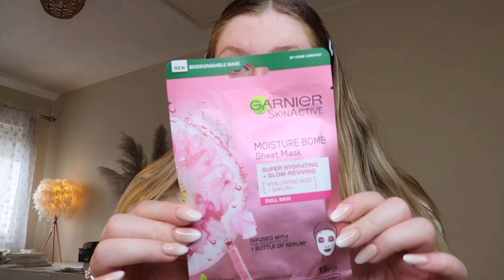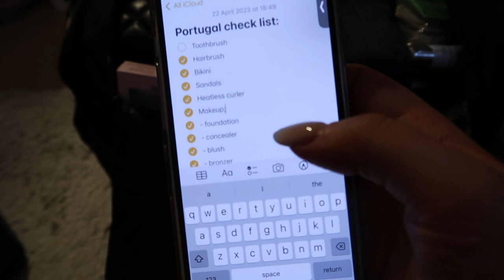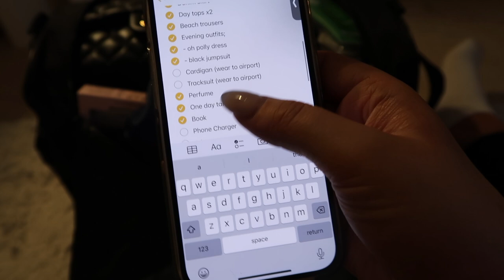PREP & PACK WITH ME FOR OUR HOLIDAY UNDER SEAT BAG EDITION | Sophie Faye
PREP & PACK WITH ME FOR OUR HOLIDAY | Sophie Faye

xoxo
Sophie